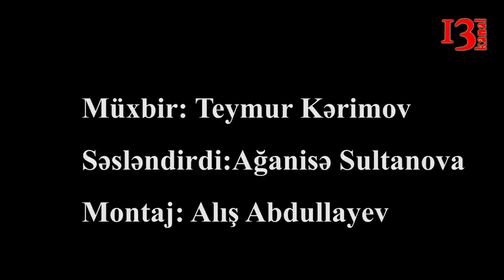"Dayım deyir çıx get ölkədən yoxsa səni öldürəcəyik" - Kamran Hümmətov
Kanal13-ə müraciət edən Kamran Hümmətov deyir ki, artıq 77 gündür kücələrdə qalıblar, maşında gecələyirlər. Beş ildir ki, bu vəziyyətdədirlər, üz tutmayacaqları, müraciət etməyəcəkləri bir ünvan qalmayıb. Onun sözlərinə görə səfil həyatı yaşamalarının səbəbkarı uzaq qohumu Rafət Bəylərovdur. Həyat yoldaşı ilə birlikdə tikiş sexi işlədiblər. Sifariş qəbul edib müxtəlif təyinatlı geyimlər hazırlayıblar. 2011-ci ildə Rafət Bəylərov 5 min manatlıq sifariş verib. Malları təhvil verəndən sonra yenidən yüz  min manatlıq geyim hazırlamaq üçün ona müraciət edib. Hər şey də buradan başlayıb.